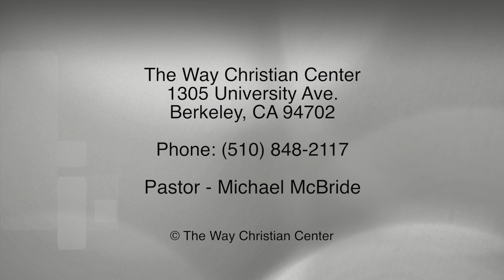Episode 115 - March 27, 2016 - Easter Sunday